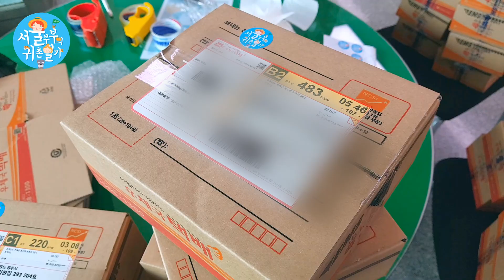직접 키운 마늘로 새우감바스에 모히또~! (Country Story of City Couple EP.412)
감사합니다~!! (^_^)/